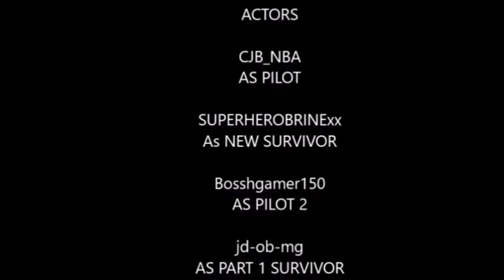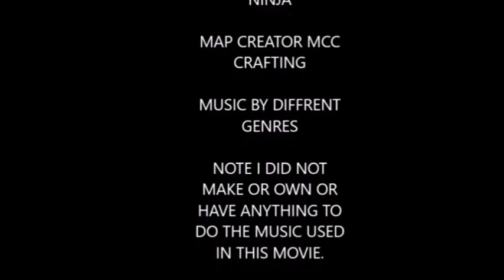MINECRAFT MOVIE DIEFLY 2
PSN: iceypenguin61

help me hit 1,000 subs and i'll make a 2 or 3 hour video on a mini game server or trolling and other special things.
sub,like,rate,comment
hello im icepenguin61 im a minecraft ps3 map builder thankyou for subscribing if you have, i really thankyou guys for all the surpport on the ps3 if you have any map ideas tell me in the comments.

HOW TO UPLOAD YOUR MINECRAFT PS3 MAPS

            Plug in a USB drive or any other device that will work on your PS3 and PC.
            Go to the PS3 XMB(Main Menu).
            Locate the map file that you want to download.
            Press Triangle, and then select copy.
            Choose the USB drive, this will copy the map data to the USB.
            Unplug your USB drive from your PS3 and plug it into your computer.
            Open the file manager for the USB drive and save a copy of the map folder somewhere.
            Go to the new copy of the map folder that you made and right click.
            On the drop down menu hover over “Send to” then select “Compressed (Zipped) Folder”.
            Upload that new .ZIP folder to service such as MediaFire.com.

How to Download Minecraft PS3 Maps:

            HOW TO DOWNLOAD LOAD A MAP
            Right click the file in it’s folder and choose Extract. If the file format is .RAR, Windows might not be able to open it by default, and you will need an extracting program such as WinRAR or 7-Zip.
            Place the folder onto a USB drive or any other device that will work on your PS3 and PC.
            Plug your USB drive into your PS3.
            Locate the map save and click copy.